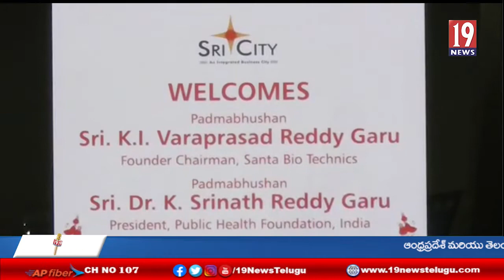శ్రీసిటీని సందర్శించిన విశిష్ట అతిధులు - చిత్తూర్ జిల్లా